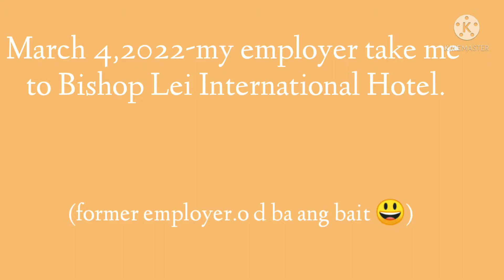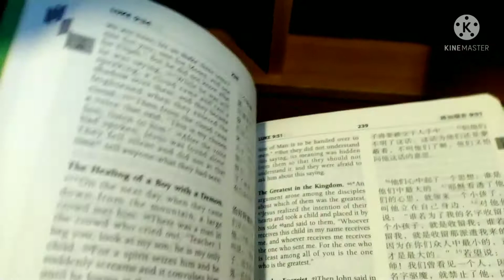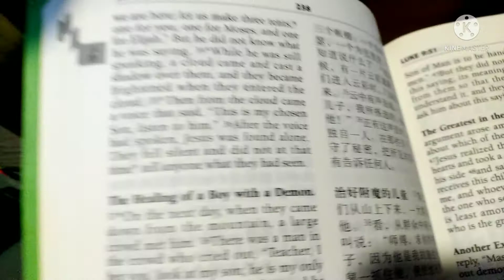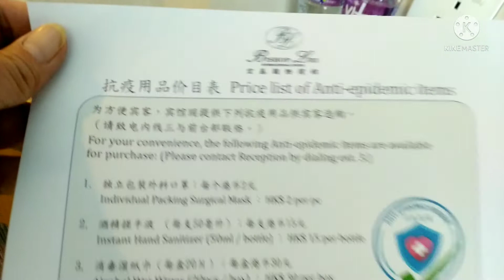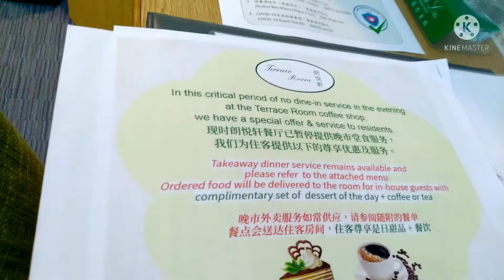Staying at a hotel before going to my new employer..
My employer released me last Feb.28.Git my employment visa last march 2 and left my employer's house last march 4.My new employer booked me at Bishop Lei International House for quarantine coz I told them that I have cough and headache.